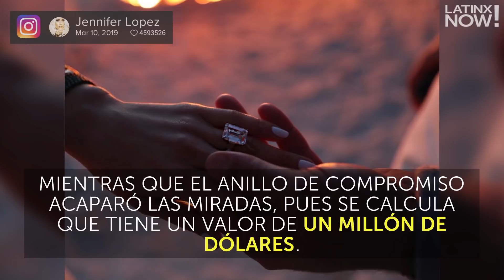Así fue la romántica propuesta de Alex Rodriguez a Jennifer Lopez | Latinx Now! | Entretenimiento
Latinx Now! El exbeisbolista preparó algo muy especial para su futura esposa.